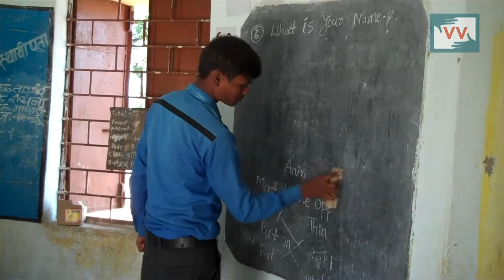Appointed New Teachers in School - Khirendra Yadav reports for IndiaUnheard